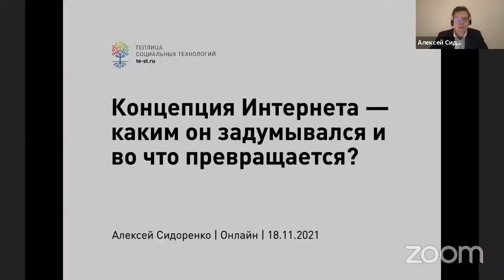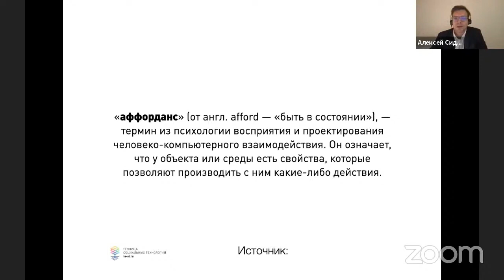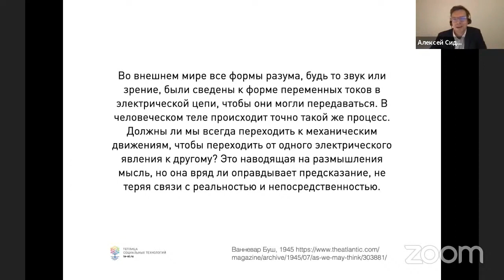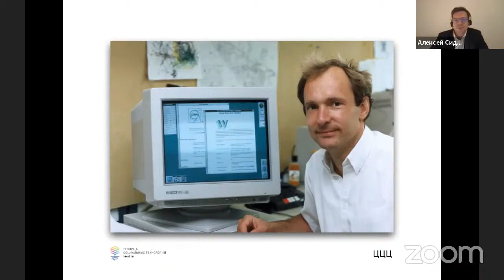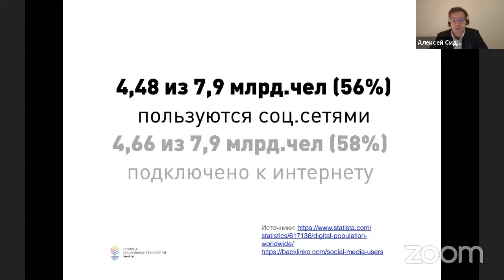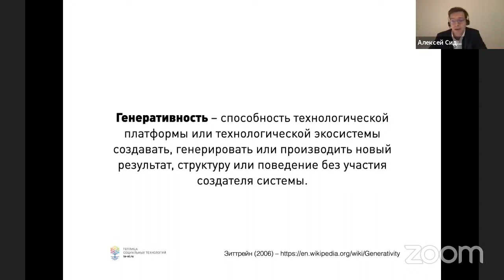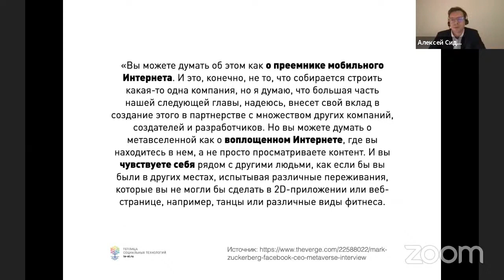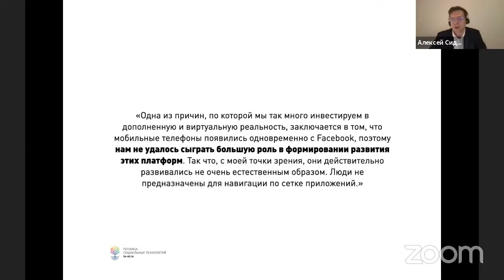Концепция Интернета - каким он задумывался и во что превращается?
Дискуссионный клуб «Цифровая реальность»

Сегодня, когда Интернет уже очень глубоко интегрирован в нашу повседневную жизнь, мы редко задумываемся о том, какую эволюцию прошла изначальная идея, лежащая в основе «сети сетей». Новый виток развития — концепция метавселенной, взятая в активный оборот Марком Цукербергом — дает отличный повод порассуждать о том, для каких целей задумывался Интернет, как он используется сегодня, и — самое интересное — во что превратится в ближайшие 10-15 лет.

В этом выпуске участники обсудили:
— Два основных нарратива ранней истории Истории интернета: военные и ученые.
— Состояние глобальной сети: все еще one World-one Internet или стремительно отгораживающиеся сегменты?
— Всеобщий доступ к Интернету — недостижимое состояние? (Метафора: бесконечно малая функция)
— Метавселенная: какие у нее правовые и технические основания?
— Другие сценарии эволюции концепции интернета.

Участники обсуждения:

Михаил Якушев — заместитель директора Института права цифровой среды НИУ ВШЭ.

Алексей Сидоренко — руководитель Теплицы социальных технологий.

Алексей Платонов — директор АНО «Центр взаимодействия компьютерных сетей «МСК-IX».

Александр Суслов — преподаватель Школы дизайна НИУ ВШЭ, исследователь лаборатории геймификации Сбер.